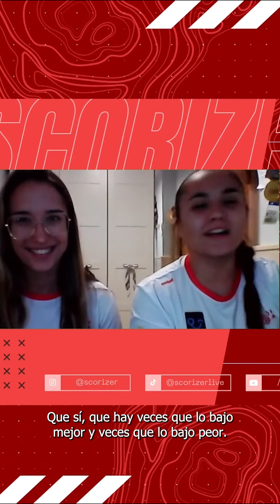Qué hace una luchadora cuando de enfrenta a la báscula 🤔✨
Mañana tenemos a las hermanas Lera @Carla Lera Celda @lorenaleracelda 🫶🏼✨ ¡¡No os lo podeís perder!!